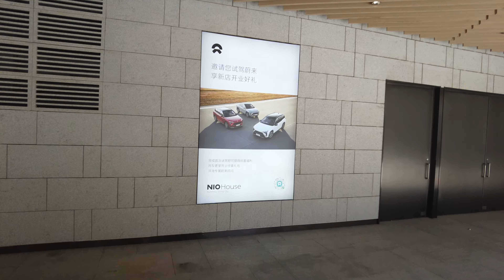NIO House Kunming Tour featuring AR Ethnic Minority Experience WOW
Here it is, a unique NIO House filled with awe inspiring wonder, information about Chinese minorities, mountain shaped ice cubes, and Xbox Series console with Forza. Incredible stuff.

Scan my QR Code before you test drive or buy your NIO

Gear
iPhone 13 Pro Max
Sony ZV1
85mm 1.4 G Master
16-35mm G Master Lens
Sony Hotshoe MIC
Ronin SC Gimbal